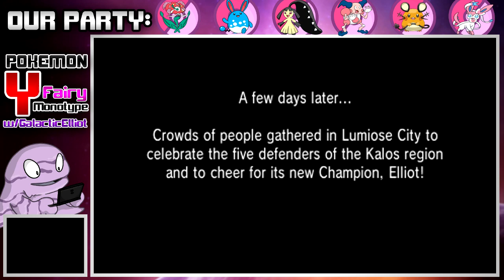Pokemon Y Fairy Monotype - FINALE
Can we get 100 likes for the FINALE? :)

Welcome to the FINALE of the Fairy Monotype where we head off to the Elite Four! Can the fairies prevail? Watch and find out! Enjoy!

Rules to a Monotype: You must use Pokemon only under that certain type. In this case, the type is fairy, so I am only allowed to use Pokemon with the fairy typing, whether it's primary or secondary.

What types of Pokemon will we use? Which types of Pokemon will we encounter? Watch and find out! Enjoy!